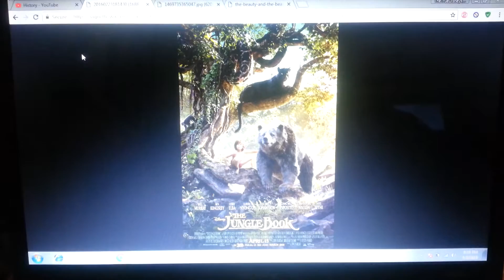What Do you think about this Movie #5